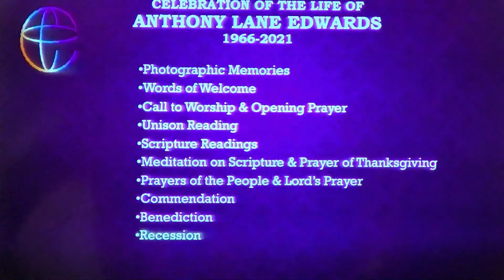Anthony Lane Edwards